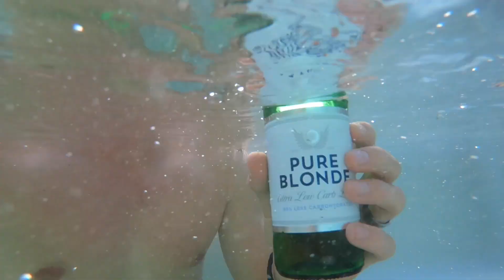New Zealand Trip